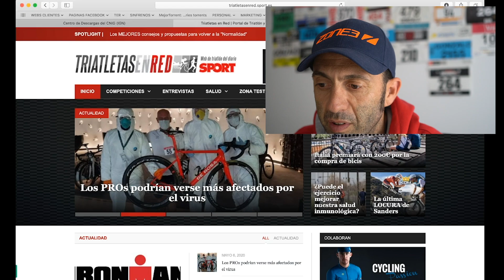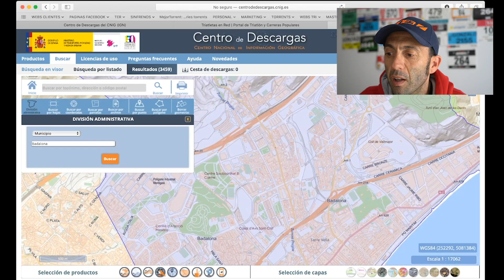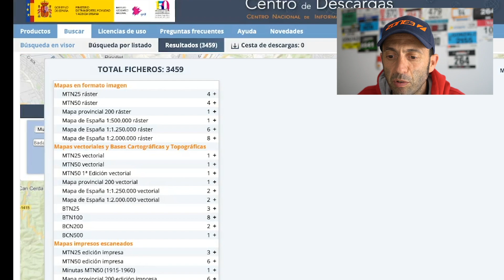¿Cómo entrenar SIN SALIR del municipio? 🏫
¿Quieres saber dónde están los límites de tu municipio? Te enseñamos a encontrarlos y a descubrir si tu ruta sale de sus fronteras.